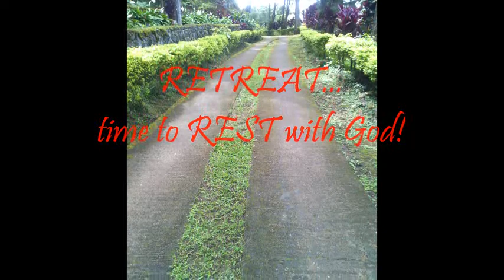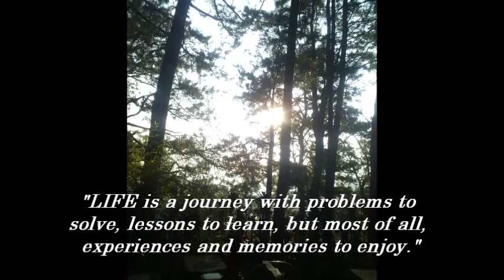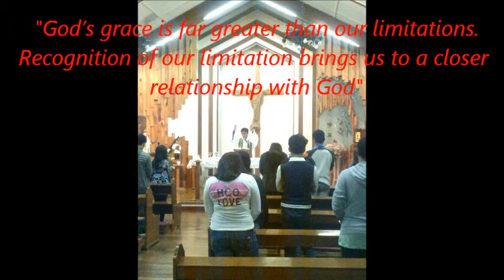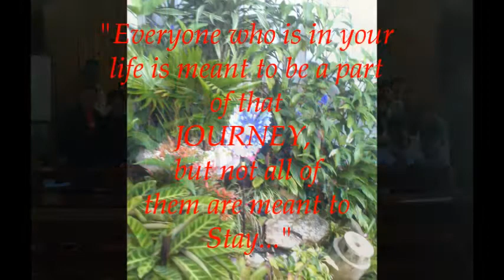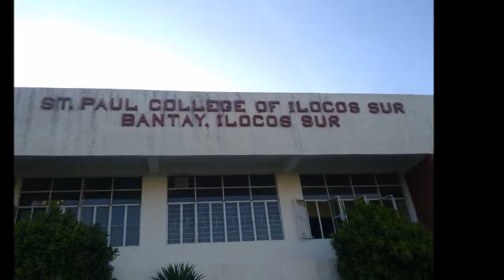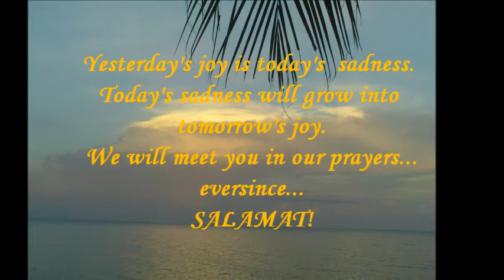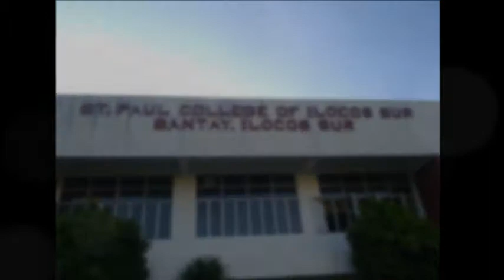A SIMPLE GIFT FOR SPCIS BATCH 2013-2014